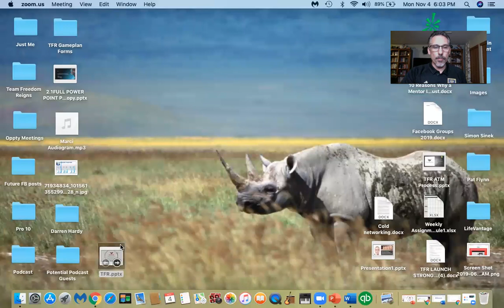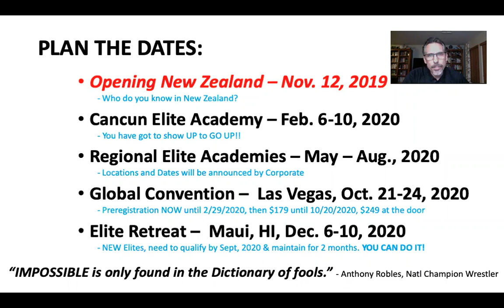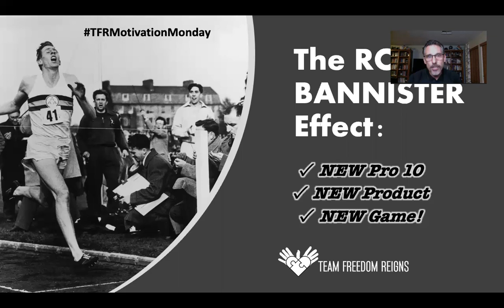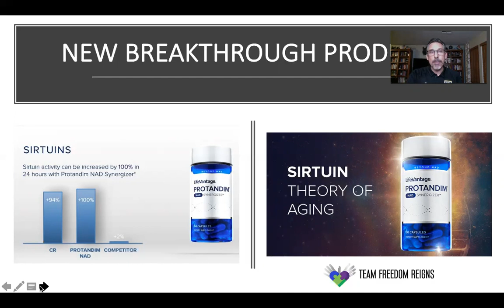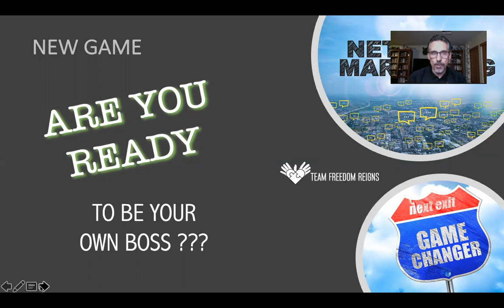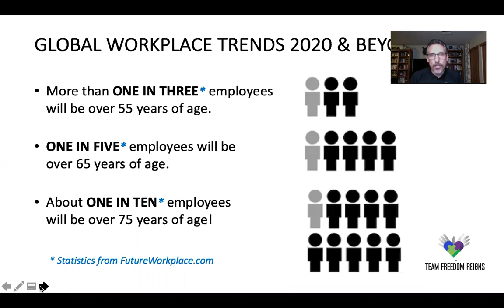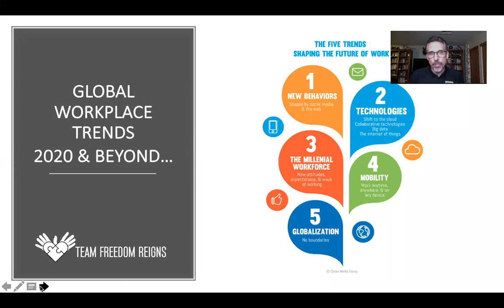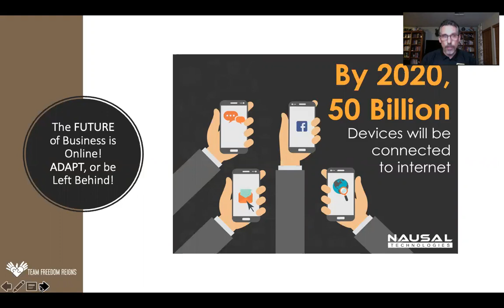TFRMotivationMonday Zoom, 11-04-2019. Today, we're talking about "The Roger Bannister Effect!!"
Starting your week with motivation is a must for success in your LifeVantage Business. Join us every Monday night for our TFRMotivationMonday Team Call where in you will hear LifeVantage & Team announcements and nuggets to help you grow your business.

You DO NOT want to miss this weeks episode, where we talk about "The Roger Bannister Effect" - being FIRST and/or FIRST in awhile, to disrupt conventional thinking! The information we discuss on this episode, is the WAVE OF THE FUTURE in these 3 categories!!